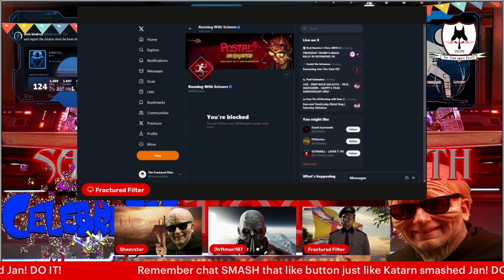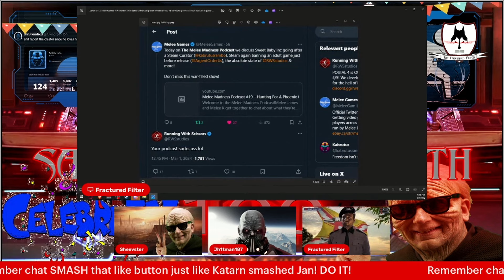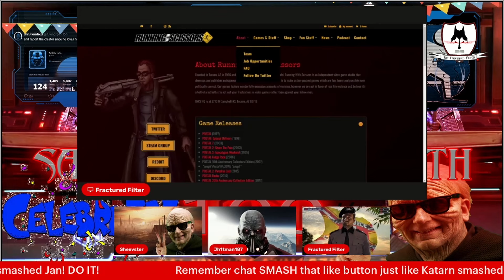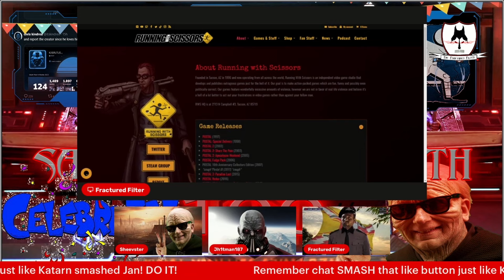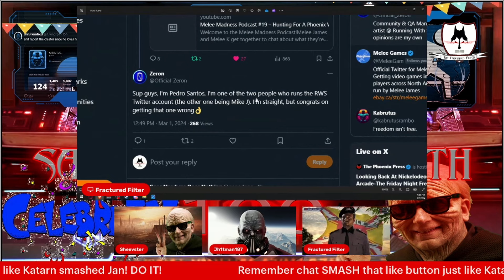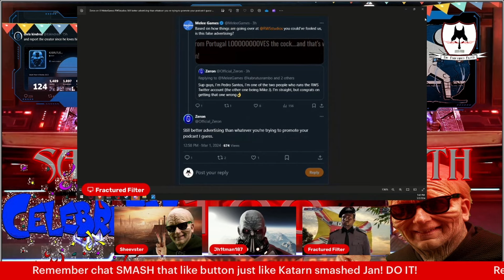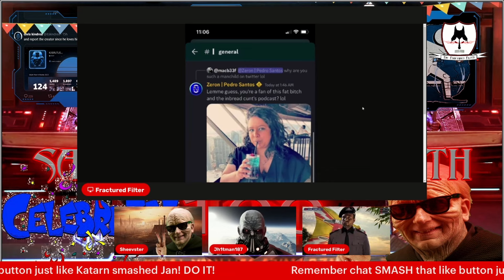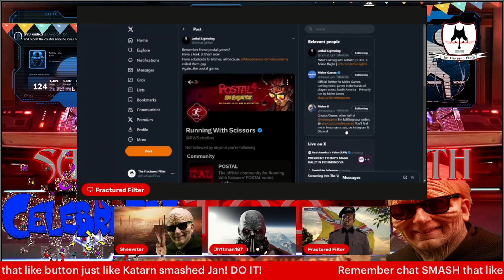Running With Scissors Trips & Falls Trying To Attack Melee Games!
Introduction Credits:
Video Footage:
LucasArts: Star Wars: Dark Forces II – Jedi Knight
Nicolas Jeudy – Dark Fantasy Studio: Archives Vol. 1 The Dark Side – Final Fight, Assassin exit